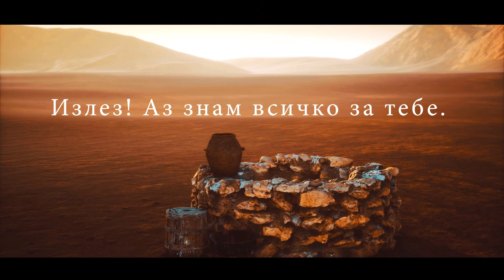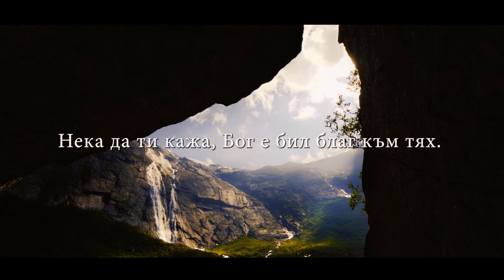Къде си?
Колко време си живял на този свят? Още колко време мислиш, че ще имаш? Какво си направил с живота си? Помисли. Помисли! Какво си сторил с него? Каква е равносметката? Доволен ли си от него? Гордееш ли се с него? Какви са постиженията ти? Какъв е тайният ти живот? Какви са помислите ти където никой друг не вижда?

English title: Where Are You? - Tim Conway
Subtitle language: Bulgarian